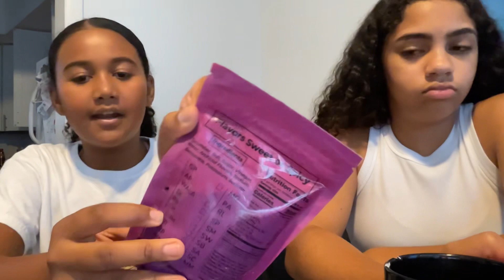Trying Doreesha puurckle